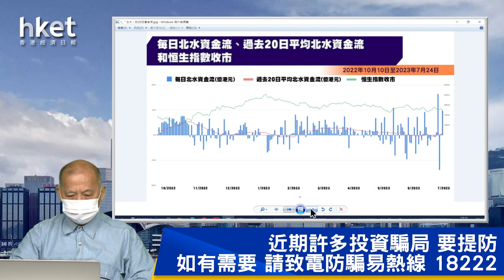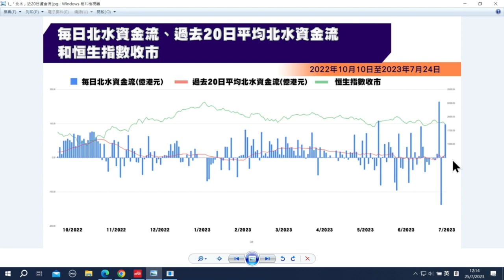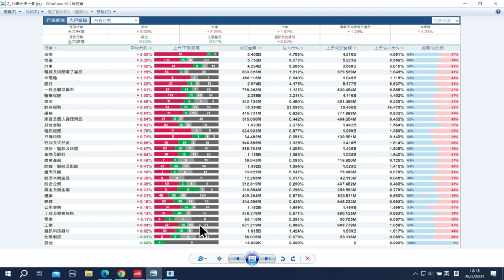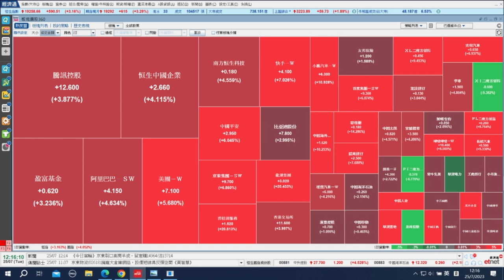【石Sir午市閒談】今日推介敏實集團、中聯重科、長城汽車